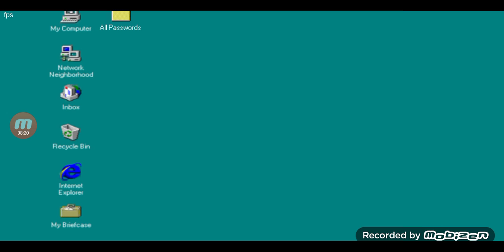descubro a fórmula secreta do hambúrguer de siri (the true ingredients)